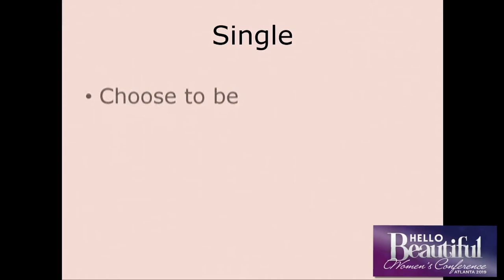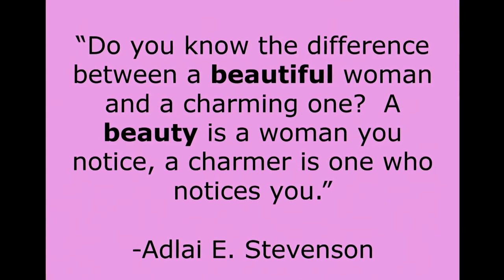Hello Beautiful Women’s Conference Atlanta 2019 Presents Minister Kenneth Hite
Due to technical difficulties, we lost Minister Hite’s video footage.

Nevertheless, here is a lovely summary of what you missed. He was simply sensational and talked to us about, “The Beauty of the Find!”

Youtube - Hello Beautiful By Shannon Ayers
Facebook - Hello Beautiful By Shannon Ayers